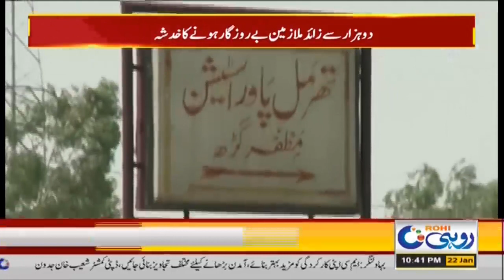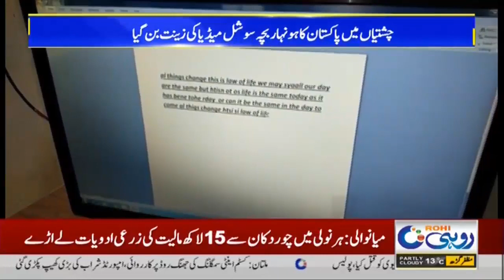10pm News Bulletin | 22 Jan 2021 | Rohi